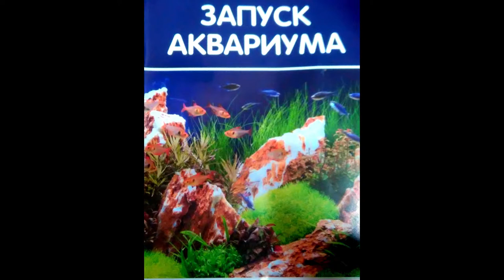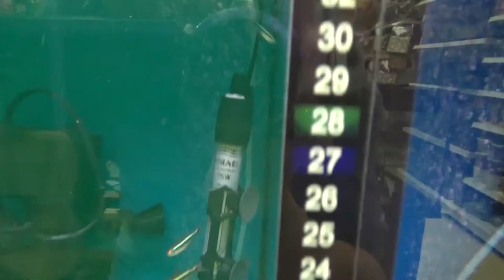Запуск Аквариума.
webmoney
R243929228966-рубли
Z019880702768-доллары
Номер карты СБЕРБАНК
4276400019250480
Общая информация о запуске аквариума.
Как? Что? Зачем? Смотрите и слушайте видео.